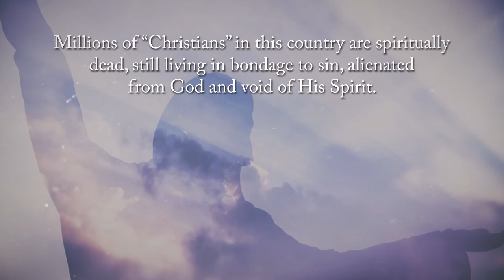The "Grace" Ticket by Brian Saylor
The "Grace" Ticket:  The perversion of God’s grace in the church today, and the counterfeit ticket Satan’s deception is selling by Brian Saylor